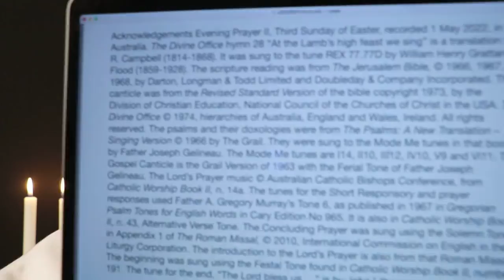Evening Prayer II, Third Sunday of Easter.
1 May 2022 recording in Australia. The Divine Office hymn 28 “At the Lamb’s high feast we sing” is a translation by R. Campbell (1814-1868). It was sung to the tune REX 77.77D by William Henry Grattan Flood (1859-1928). From the Liturgy of the Hours of the Catholic Church's Roman Rite.